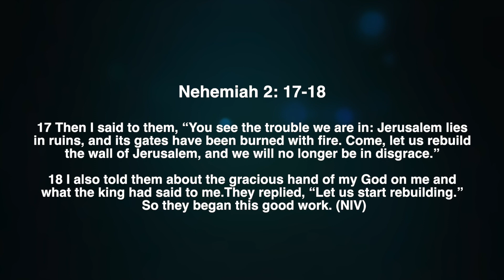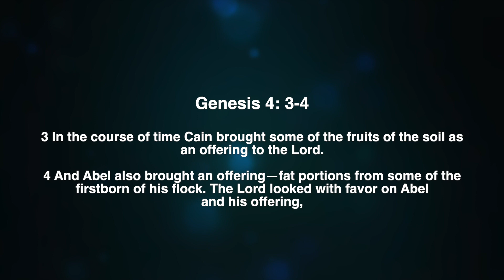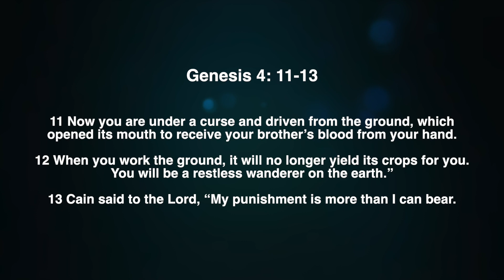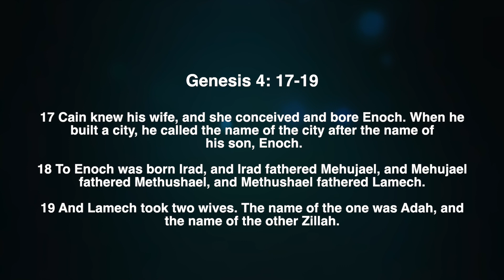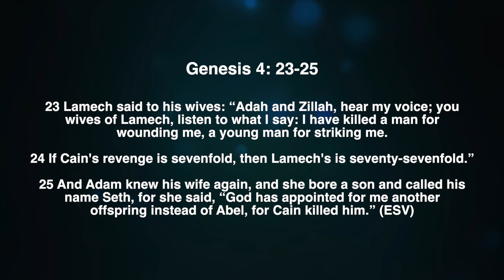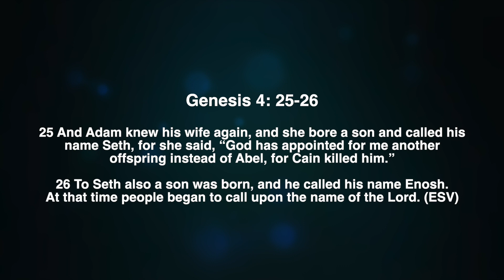Cioministries: Assessing the Ruins by pastor Andrew Paku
Sunday sermon July 21 2019
Sermon du dimanche 21 Juillet 2019